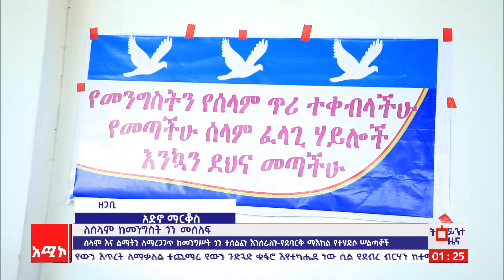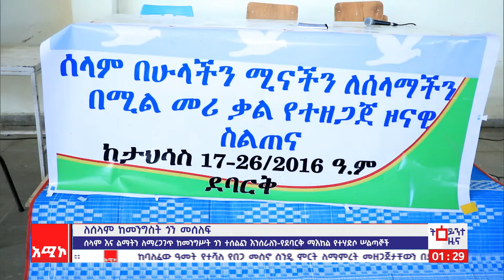ለሰላም ከመንግሥት ጎን መሰለፍ